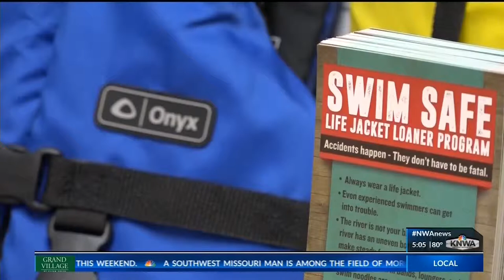Park Rangers Stress Planning Before Floating on Buffalo River KNWA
Park Rangers Stress Planning Before Floating on Buffalo River